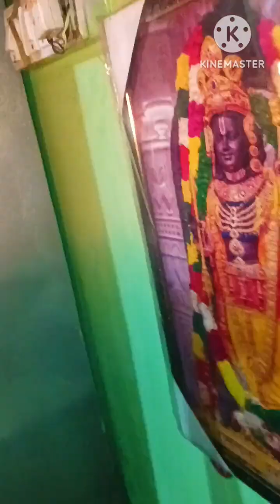मेरे घर में खुशखबरी 🥰बहुत ही सरल तरीके से मैंने लड्डू गोपाल की प्राण प्रतिष्ठा🙏🏻 जो नहीं चाहा🙂🙌🏻